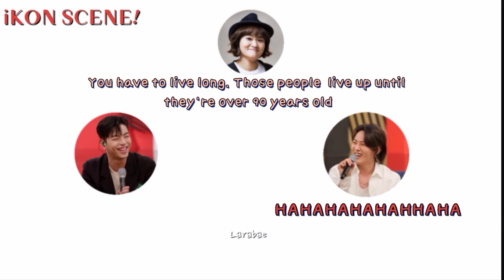iKON 97z speed quiz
ikon
아이콘
ikon meme
ikon vlive
ikon vine
ikon jinhwan
ikon jay
ikon bobby
ikon yuhyeong
ikon junhoe
ikon june
ikon donghyuk
ikon dk
ikon chanwoo
ikon chan
ikon video
ikon kingdom
ikon at ease kingdom
ikon funny moments
ikon jinhwan funny moments
ikon jay funny moments
ikon bobby funny moments
ikon yuhyeong funny moments
ikon song funny moments
ikon junhoe funny moments
ikon june funny moments
ikon donghyuk funny moments
ikon dk funny moments
ikon chanwoo funny moments
ikon chan funny moments
kpop
아이콘 한빈
아이콘 비아이
아이콘 진환
아이콘 윤형
아이콘 지원
아이콘 바비
아이콘 동혁
아이콘 준회
아이콘 찬우